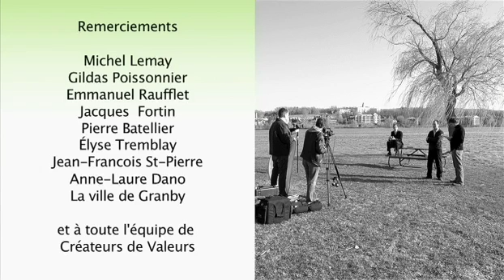La protection des milieux naturels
La nature est par définition ce qui constitue notre planète et sa protection est vitale. La conservation des milieux naturels nest plus seulement une question nationale ou internationale, elle devient primordiale à léchelle locale. Les municipalités doivent être aujourdhui proactives en développement durable.

De véritables « défonceurs de portes ouvertes », les conservateurs des milieux naturels travaillent étroitement avec les parties prenantes de leur région (propriétaires, citoyens, associations, etc). Leur objectif premier est dexposer toutes les possibilités de développement durable dans le cadre de la protection de la nature.

Marc-André Guertin, œuvre depuis une douzaine dannée à la conservation des milieux naturels aux Centre de la nature du Mont St Hilaire et dans la région de Granby. Grand défenseur de la nature, Marc-André Guertin a prouvé quen créant de la rareté on crée de la richesse dans lenvironnement.